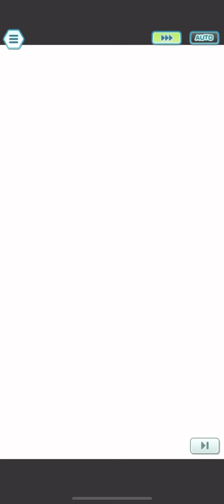Champion Stadium Kanto Challenge Week 47: Master Mode 15K Points Run - Pokémon Masters EX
Sorry that this was later than usual. Irl stuff’s got hands. Anyways, another new CS week. Stop slowly adjusting to 15K Poitns, other than that Wa sa pretty decent run. Theoretically this should be the easiest week yet, but I chose some odd teams together so it was probably a little more difficult for me than the averages player lol. Btw, I’ve got a couple showcases planned for this week, so look forward to those. Until then, Enjoy!

0:00 Dark Nessa is more fun than Water Nessa. Change my mind! (Agatha)

2:57 Paldea Eggmon makes its 2 month late debut! (Lorelei)

6:22 No flinches. (Mostly) No problem! (Lance)

9:17 How I first tried this, I do now know (Bruno)

13:06 “Are Their Any Other Blue’s I Should Know About?!” (Blue)